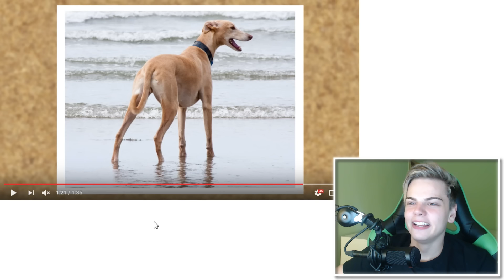PICIOARE sau CRENVURȘTI ?!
INFORMAȚII IMPORTANTE

♦ Când am timp, mă joc și live pe Twitch, poți să mă urmărești